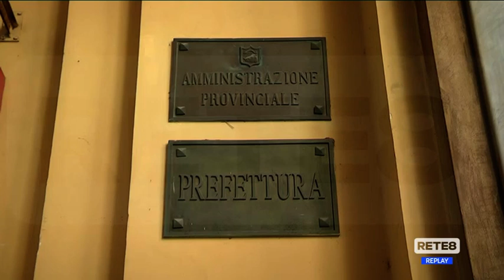Chieti - Gli studenti tornano in piazza